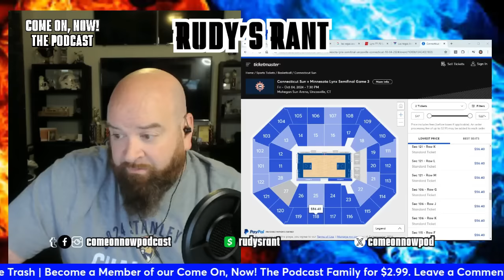WNBA TV RATINGS CRASH AND BURN BY 69 PERCENT FOR WNBA PLAYOFFS WITHOUT CAITLIN CLARK!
Crash and burn! That's the TV ratings did in Game 1 for the two semifinals series on Sunday in the WNBA. From 2.5M drawn by Caitlin Clark in one game to less than 1.6M combined between both games on Sunday. The WNBA keeps the lie going. They keep telling the WNBA is growing. No, it was Caitlin Clark. So now, it's empty arenas and brutal TV ratings.